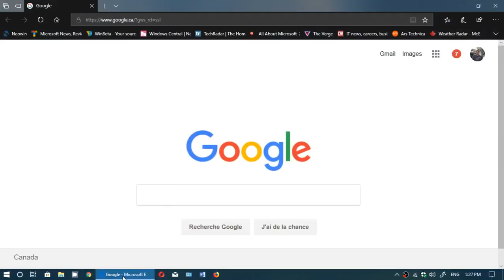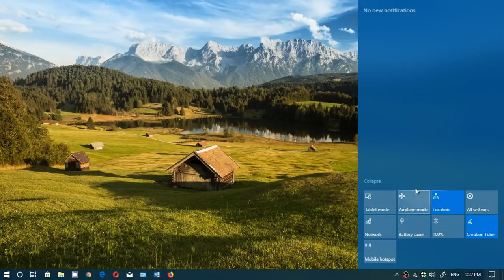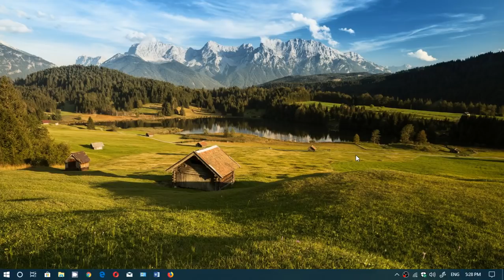Windows 10 April 2018 update Fluent design and acrylic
Fluent design has progressed through this new update with Acrylic